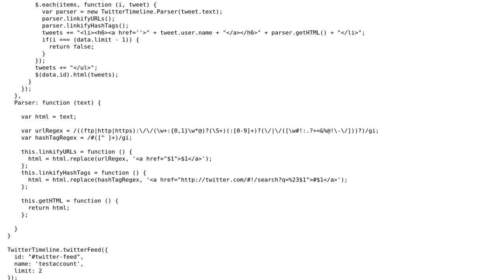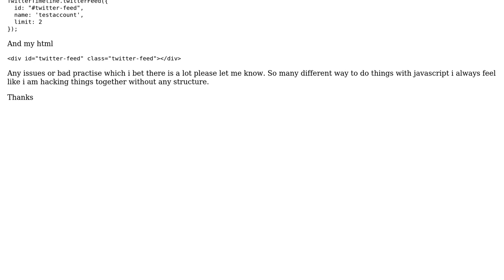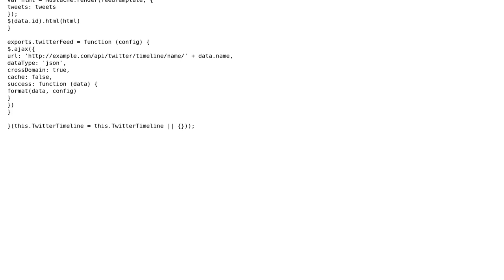Code Review: Best practice javascript objects